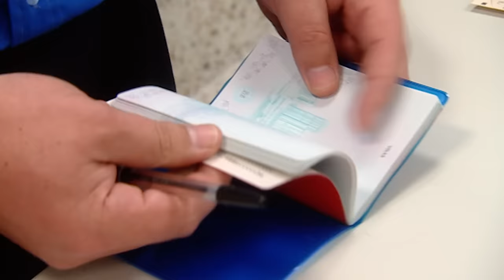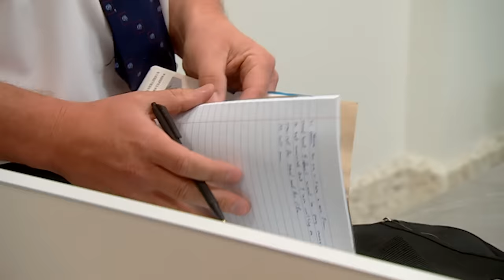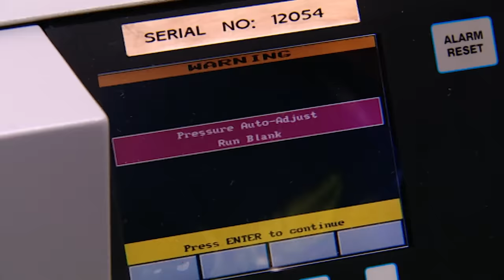Man Fails To Declare Past Dr*g Convictions 😨 Season 1 Episode 5 | Border Security Australia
A man's past means trouble at the border and some passengers are caught with fake passports and credit cards. Meanwhile, amazing detector dogs bust many hidden illegal substances!